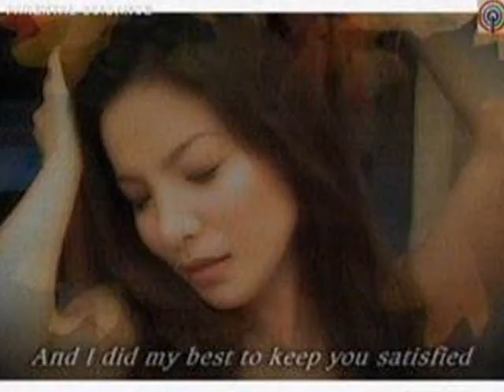cristina pastor-you are so beautiful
this is my 2nd mv for cris! hope you love it too!!!